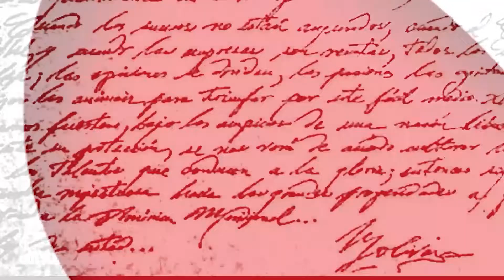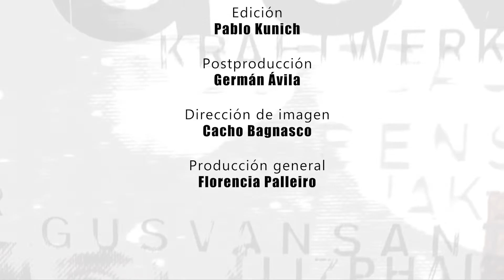El Templo del Futuro con Antonio Ladra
¿Qué rol desempeña el crimen organizado en la degradación de la calidad de la democracia y por qué es tan difícil derrotarlo?